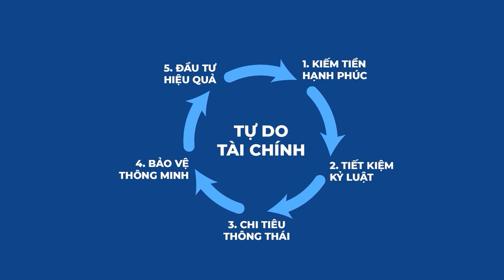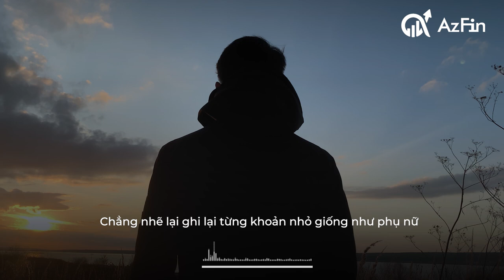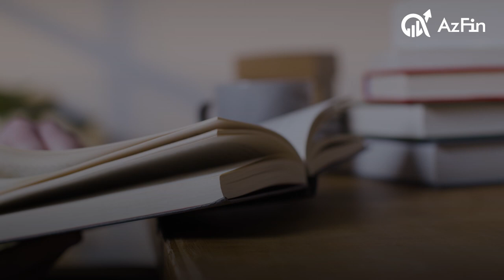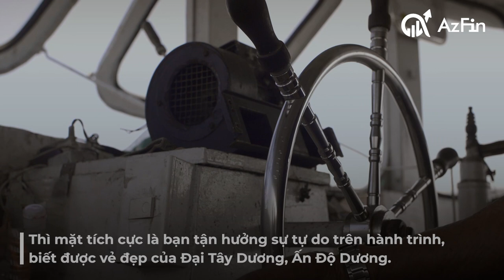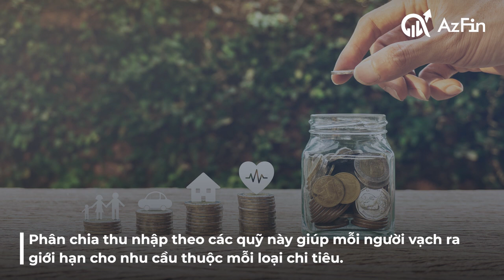Độc thân lương 25 triệu/tháng vẫn hết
Bên cạnh việc cố gắng làm việc để tăng thêm thu nhập thì quản lý chi tiêu cá nhân là việc vô cùng quan trọng. Nếu bạn chưa tìm được giải pháp phù hợp với bản thân thì hãy theo dõi câu chuyện của chúng tôi ngày hôm nay và cùng nhau rút ra những bài học quý giá trong quản lý tài chính cá nhân.